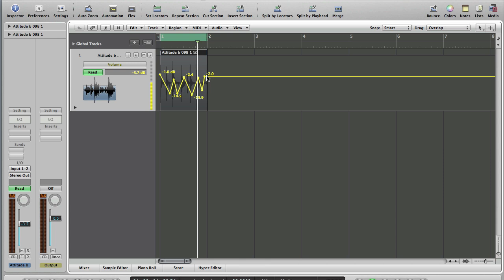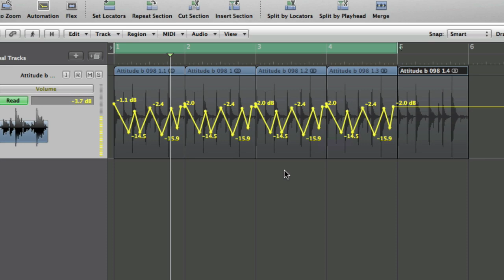Automation Preferences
In response to a viewer question we take a very quick look at Logic's automation preferences. This video shows where to find the preference and provides a basic overview of what the settings mean in practical terms. As always we hope it's useful.